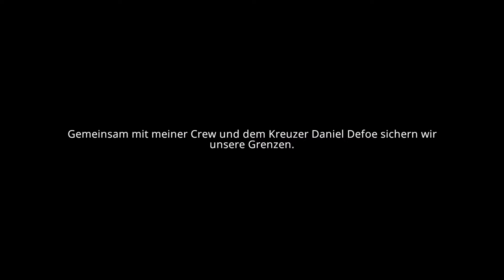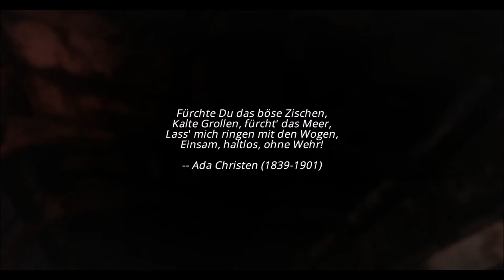COAST GUARD - Let´s Play #01 ★Das Geisterschiff★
Das Spiel wurde uns von GamesPlanet zu Verfügung gestellt.

Wenn ihr lust auf das Spiel bekommen habt dann schaut doch den ersten link an...